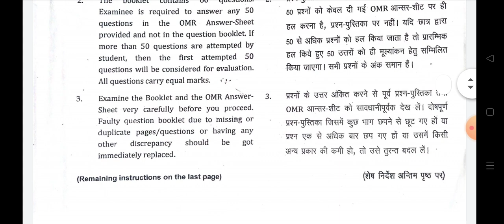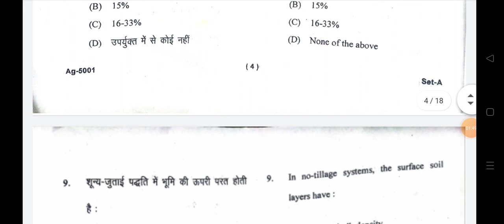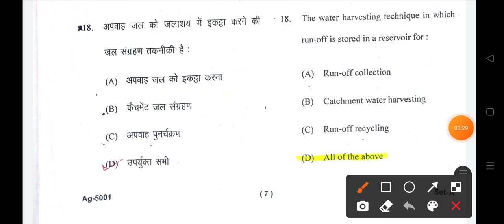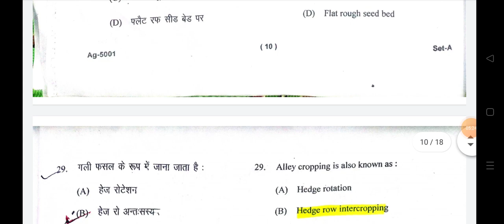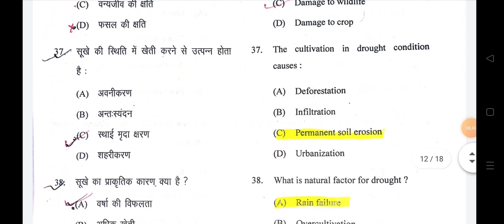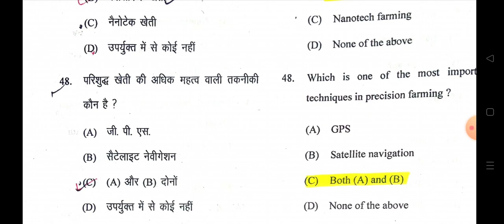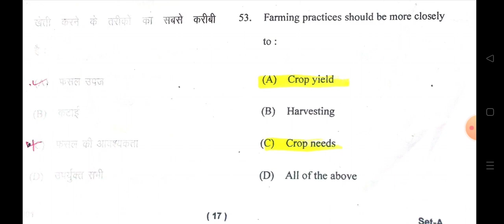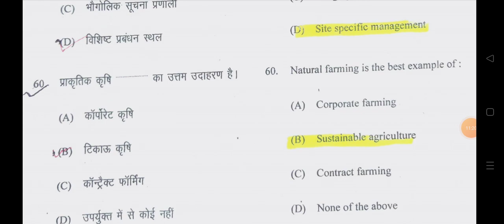Rainfed And Dryland Agriculture Solution paper 2022। bsc agriculture 5th semester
B.sc Agriculture 5th Semester l Rainfed And Dryland Agriculture Solution paper 2022❓

Don't Forget :-

Some Topics related to channel 👇👇

1. Agriculture study
2. B.Sc Agriculture
3. B Sc agriculture 1st semester
4. B Sc agriculture 2nd semester
5. B Sc agriculture 3rd semester
6. B.Sc agriculture 4th semester
7. B.Sc agriculture 5th semester
8. B.Sc agriculture 6th semester
9. B.Sc agriculture 7th semester
10. B.Sc agriculture 8th semester
11. Privious year Question Pepar
12. Old Paper solution
13. Important question
14. Objective type questions
15. MCQ
16. Up Board questions paper solution
17.Up board exam MCQ question ❓

Your Queries ❣️♥️👇

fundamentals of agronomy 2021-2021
fundamentals of entomology 1st And 2nd
objective questions
fundamentals of entomology MCQ
statistical methods MCQ questions
dairy science MCQ questions
farm machinery and power MCQ 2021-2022
fundamentals of plant breeding MCQ
Introductory of biology 1st semester
Introduction of forestry MCQ 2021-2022
UP Board High school all subject MCQ
Intermediate agriculture all subject MCQ
kharif crops previous year paper 2021
fundamentals of horticulture 1st semester MCQ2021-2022
fundamentals of genetics 1st semester MCq 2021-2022